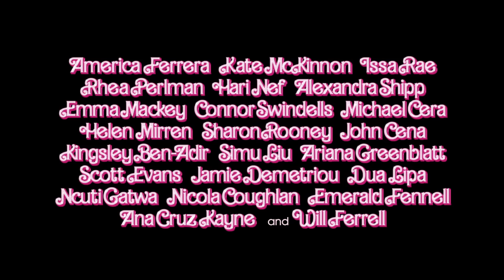Barbie - Official 'Just Ken' Teaser Trailer (2023) Ryan Gosling, Margot Robbie, Will Ferrell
Watch as Ken (played by Ryan Gosling) sings a heartfelt tune about what it means to be 'Just Ken' in this teaser for Barbie.

Greta Gerwig directed Barbie from a screenplay by Gerwig & Oscar nominee Noah Baumbach (“Marriage Story,” “The Squid and the Whale”), based on Barbie by Mattel.  The film’s producers are Oscar nominee David Heyman (“Marriage Story,” “Gravity”), Robbie, Tom Ackerley and Robbie Brenner, with Gerwig, Baumbach, Ynon Kreiz, Richard Dickson, Michael Sharp, Josey McNamara, Courtenay Valenti, Toby Emmerich and Cate Adams serving as executive producers.

Barbie will be distributed worldwide by Warner Bros. Pictures and released in theaters only nationwide on July 21, 2023 and beginning internationally on July 19, 2023.